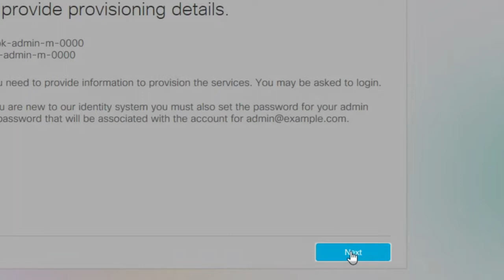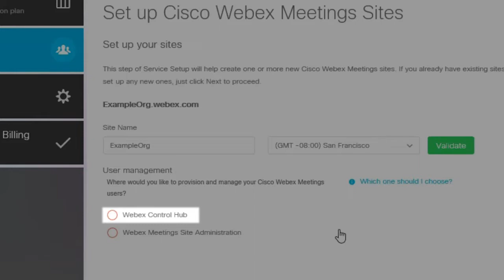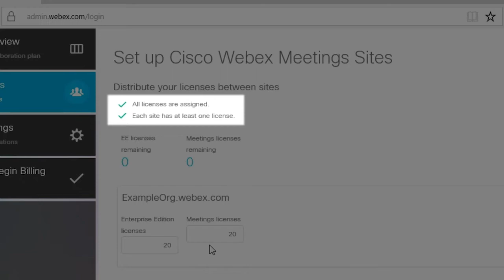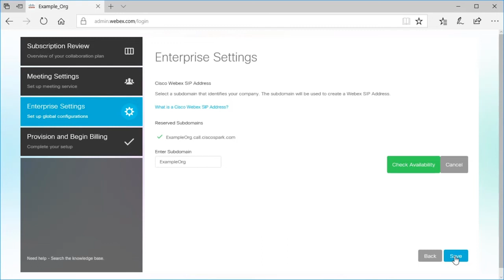Cisco Webex Control Hub:サービスを設定する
Control Hub を使って Webex サイト、Webex 音声設定、ユーザライセンスをプロビジョニングする方法を説明します。